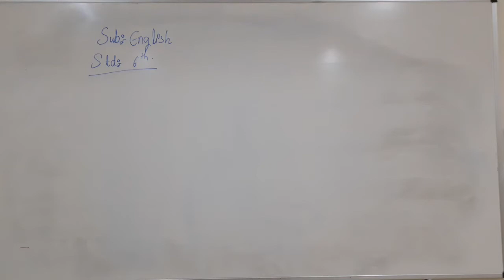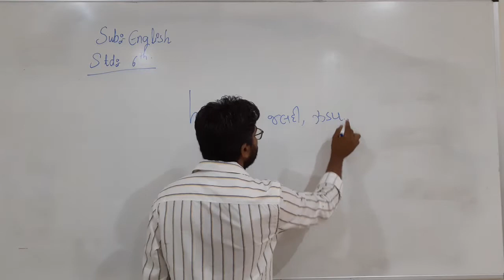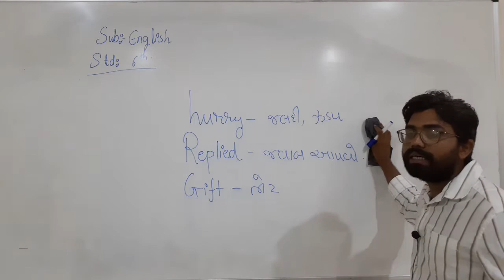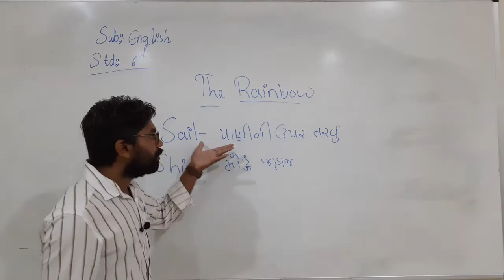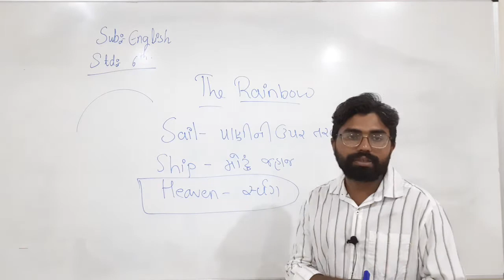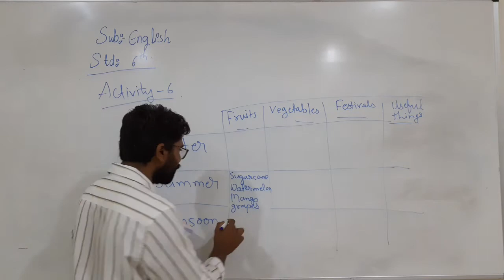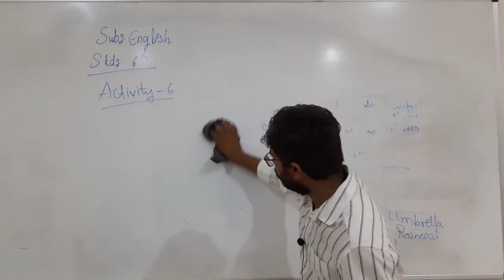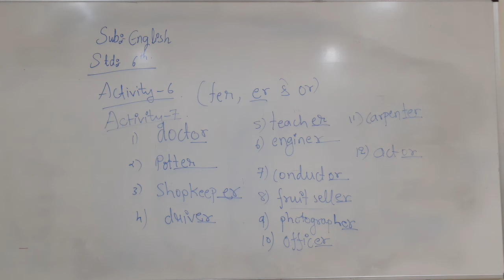guj med eng std 6th - 5th lctr